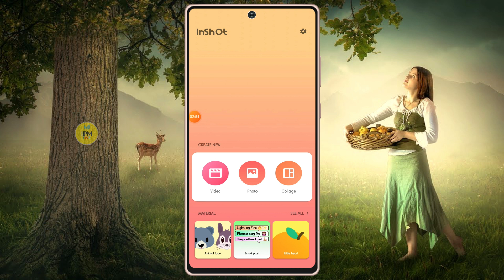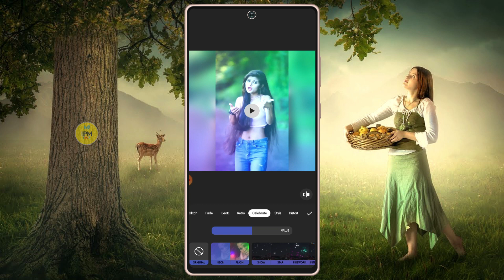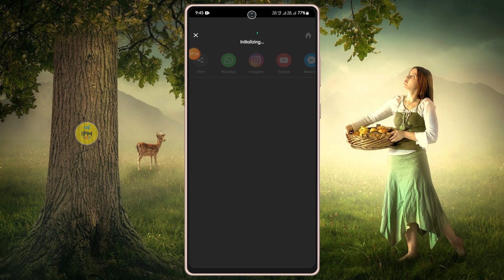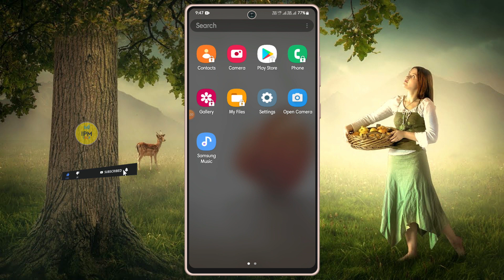1 Click light effect video Editing in Bengali🔹Flash Light Effect in 1 Click🔹inshot Editing Video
1 Click light effect video Editing in Bengali🔹Flash Light Effect in 1 Click🔹inshot Editing Video